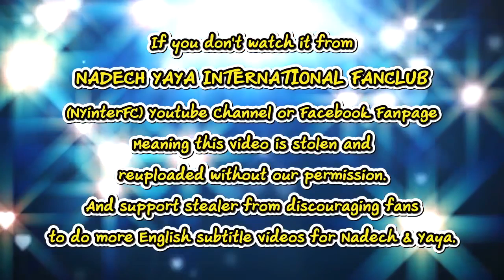[ENG SUB] Mae Keaw Lovely Posting on Yaya's Special Valentine's Gift For Nadech | Daraland 21/2/19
Credit:
Translation by Sasuke06

This video belong to:
ดาราแลนด์ - ข่าวรอบวัน ณเดชน์ ญาญ่า 2122019